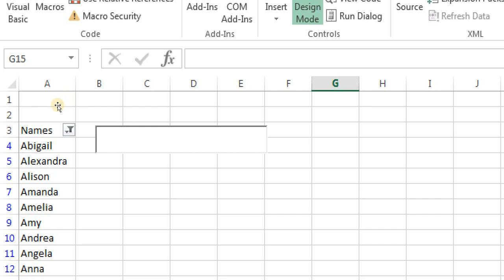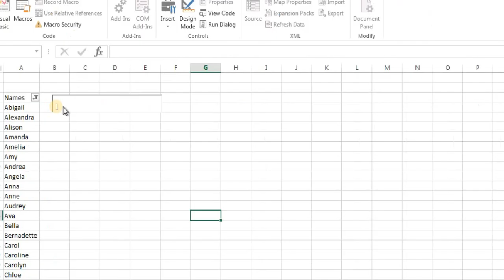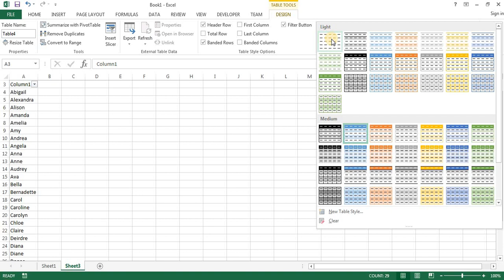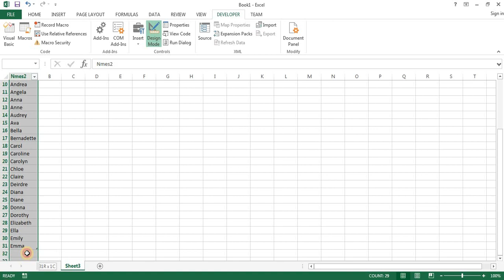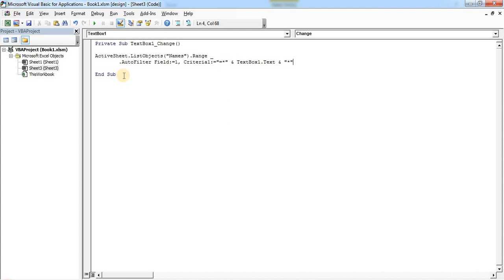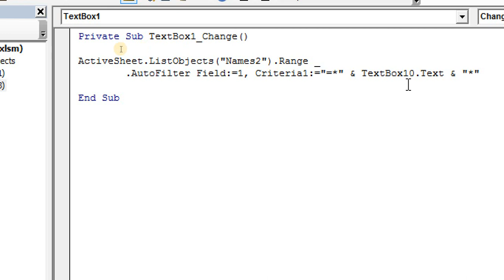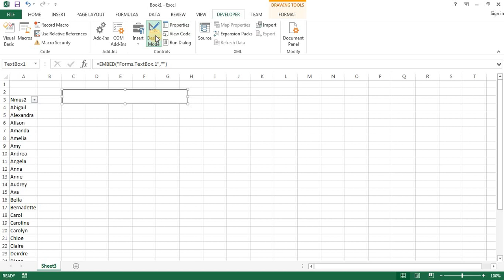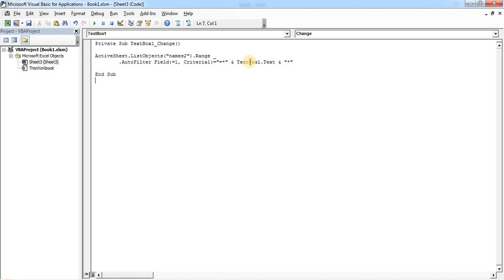Excel VBA code for filter as you type (മലയാളം ക്ലാസ് )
Excel VBA code for filter as you type